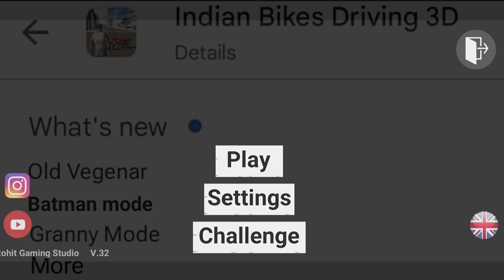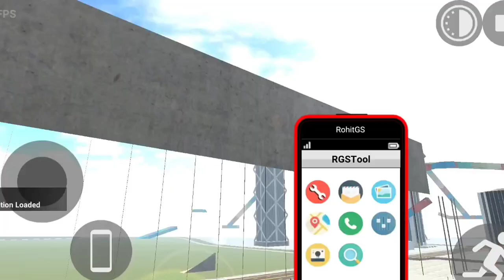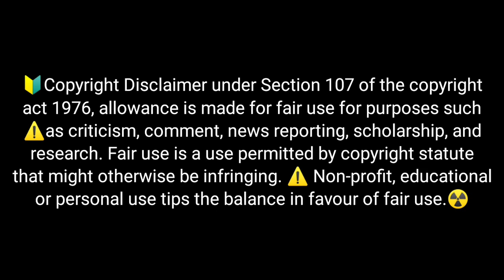Batman in Indian Bike Driving 3D ! Character Upgrade